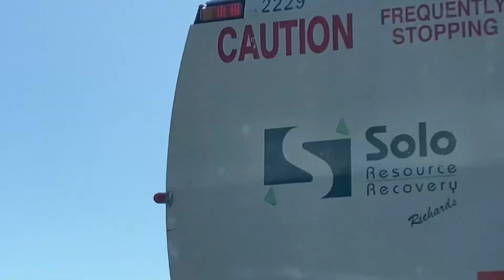Maitland recycling 2229 ex lake mac FOGO 2239 and 1811